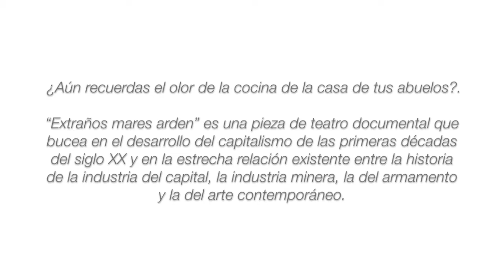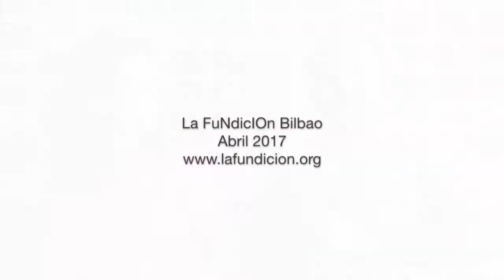2017 |abril | TXALO TOLOZA-FERNÁNDEZ - LAIDA AZKONA GOÑI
Sábado 29 de Abril 20h.  | Domingo 30 Abril 19h. Teatro documental + cena
TXALO TOLOZA-FERNÁNDEZ y LAIDA AZKONA GOÑI  | Barcelona
“Pacifico #3: Extraños mares arden. La Cena”

¿Aún recuerdas el olor de la cocina de la casa de tus abuelos?.

“Extraños mares arden” es una pieza de teatro documental que bucea en el desarrollo del capitalismo de las primeras décadas del siglo XX y en la estrecha relación existente entre la historia de la industria del capital, la industria minera, la del armamento y la del arte contemporáneo.
La pieza tiene dos formatos de exhibición: La Versión Escénica a la italiana que se estrenó en octubre de 2016  y la Versión Comida.
Dos dispositivos pensados para desarrollar un mismo relato desde dos ópticas muy diversas.
El dispositivo de la Versión Comida desarrolla el relato documental mientras público y performers comparten una comida familiar típica, sencilla y sabrosa; ya que entendemos la comida como una herramienta muy poderosa para activar la memoria y hacer trabajar la imaginación. Mesa, mantel y recuerdos.
El menú  reúne platos habituales en las reuniones familiares del autor de la pieza,
Txalo Tolza,  chileno, nacido a mediados de los 70 en la costa del Desierto de Atacama.

Lo que estás leyendo es la historia del nacimiento de una manera de hacer las cosas.
La historia del nacimiento de una manera de ver el mundo.
Porque los que escribieron la historia decidieron no contarnos sus propias derrotas.
La historia de cómo en el desierto más árido del planeta, entre yacimientos mineros, pueblos fantasmas y novelas del oeste, se sentaron las bases de la todopoderosa industria del arte contemporáneo.
Pero sobretodo, es la historia de las familias que hicieron de la barbarie una parte más de su vida. Cuerpos que lejos de huir decidieron quedarse y hacer del desierto más duro del planeta su último refugio posible.
FICHA ARTÍSTICA
Pacífico #3. Extraños mares arden es un proyecto escénico de Txalo Toloza-Fernández
Puesta en escena y dramaturgia: Txalo Toloza-Fernández
Coreografía: Laida Azkona Goñi
Intérpretes: Laida Azkona Goñi y Txalo Toloza-Fenández
Banda sonora original y diseño del espacio sonoro: Juan Cristóbal Saavedra
Diseño espacial y realización audiovisual: MiPrimerDrop
Diseño de luces: Ana Rovira
Coordinación del proceso de investigación: Leonardo Gamboa Caneo
Diseño de producción: Elclimamola
Acompañan el proceso: Sònia Gómez, Marta Galán, Iñaki Álvarez y Gabino Rodriguez.